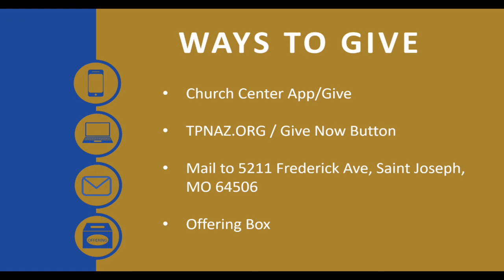4 25 2021 You Rule Week 12 "Practice, Practice, Practice"